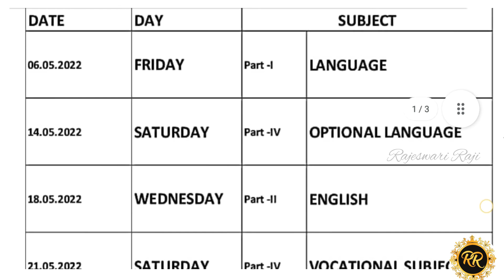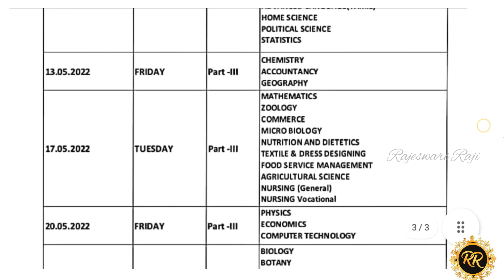😱Big Breaking News//10 ,11 & 12th Public Exam💯Official Time Table Released //Academic Year 2021-2022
10th, 11th & 12th Public Exam Timetable //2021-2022

Pdf link -

Please